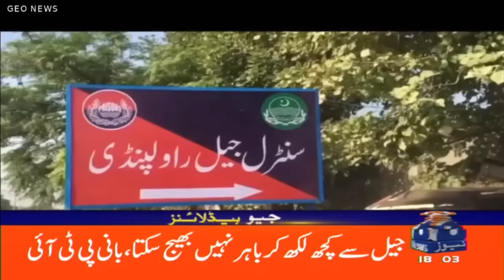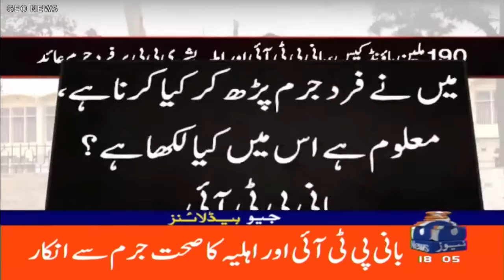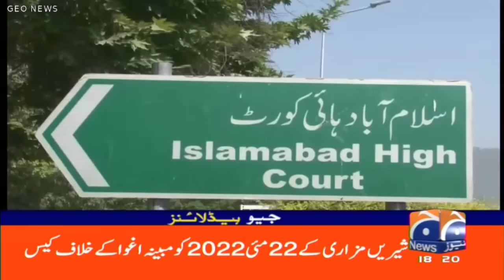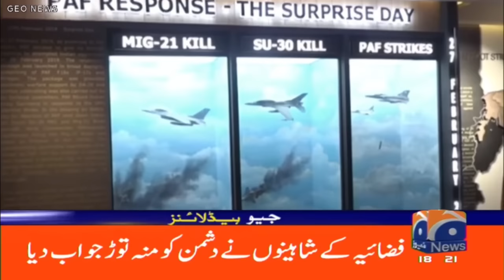Geo News Headlines 6 PM | 27 February 2024